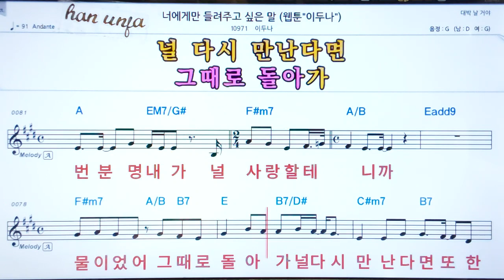💖너에게만 들려 주고 싶은 맘/이두나 👍코드,악보, 코드 ,Karaoke*카라오케 반주